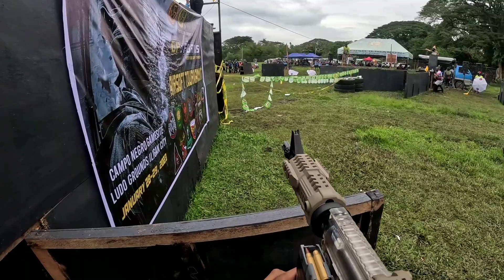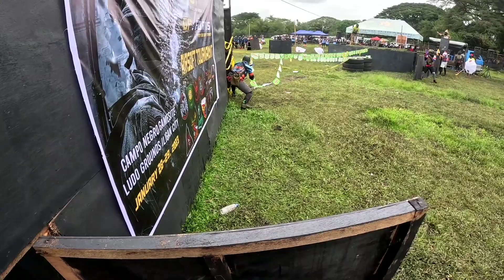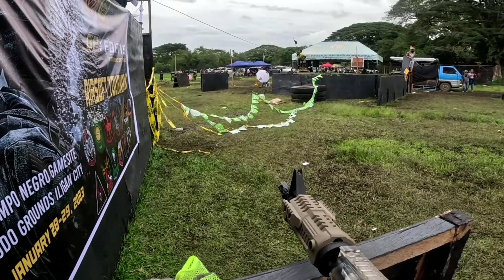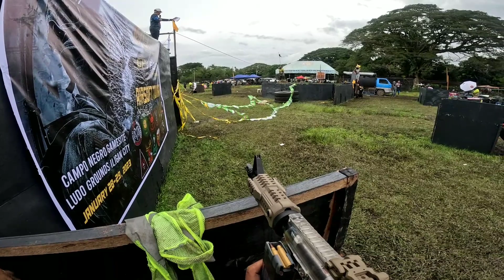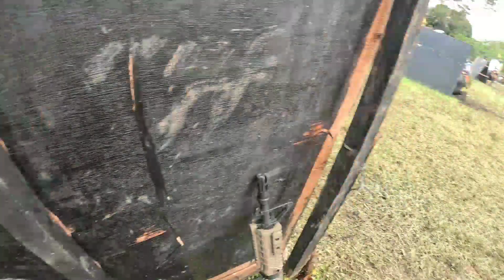OP: FORTIS FORTITUDE OF STRENGHT |STAG VS FELLOW AIRSOFTERS| 6 GAMES OF STRAIGHT WINS ON THE 2ND DAY